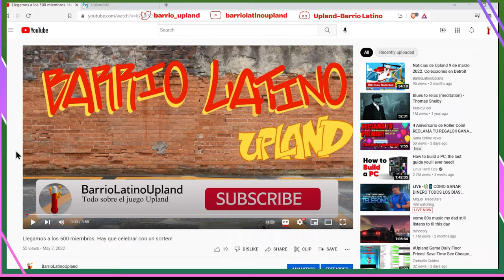Como registrarse para comprar Exploradores en Upland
Un video corto donde explico cómo se pueden registrar para comprar Exploradores cuando salen a la venta. Espero les ayude. No se les olvide seguir las reglas del sorteo para que puedan participar.